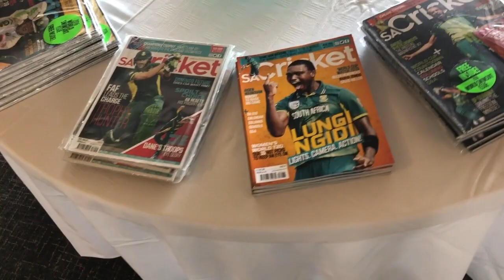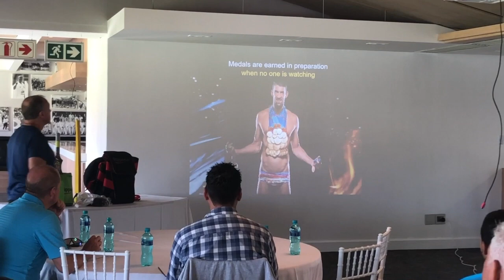Western Province cricket coaching conference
SA Cricket magazine attended Western Province Cricket Association's cricket coaching conference at Newlands